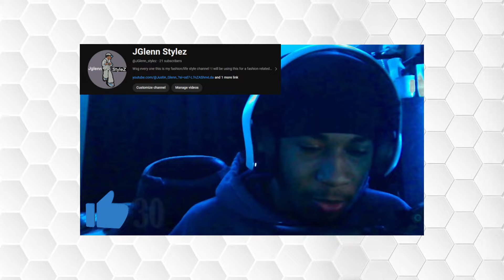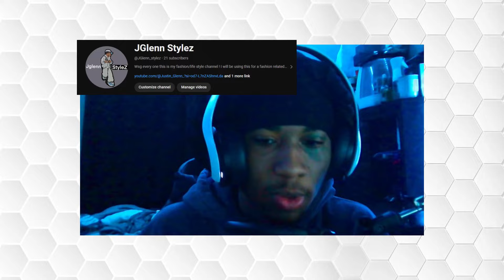Insane Gameplay Reactions and Intense Battles in Splitgate!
Use Creator Code: JGlenn in the item shop!!!

Let me Know what yall think about this. Have a blessed day everyone!!

My Online store is now open
I will be selling items you see me create and
Personal Instagram- Justin_glenn_
Brand Instagram- JuCustoms